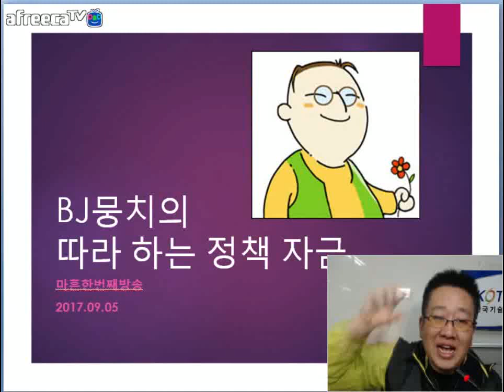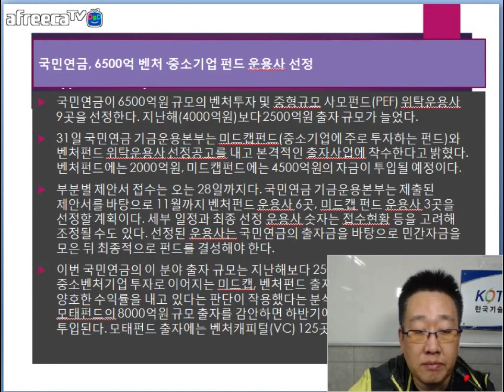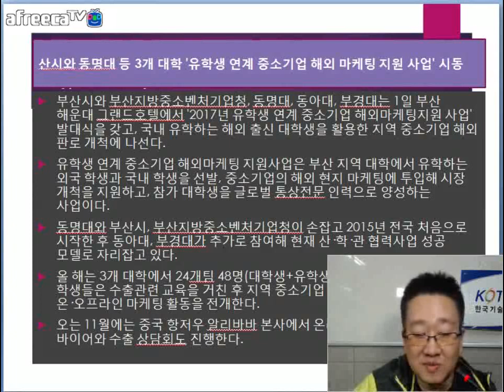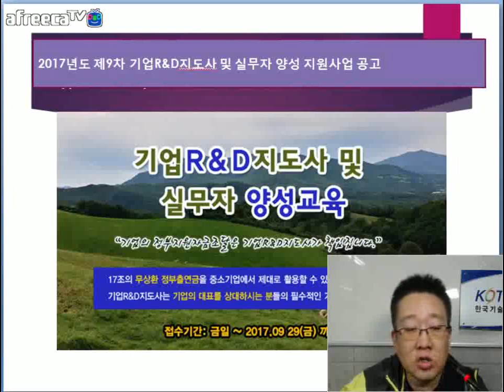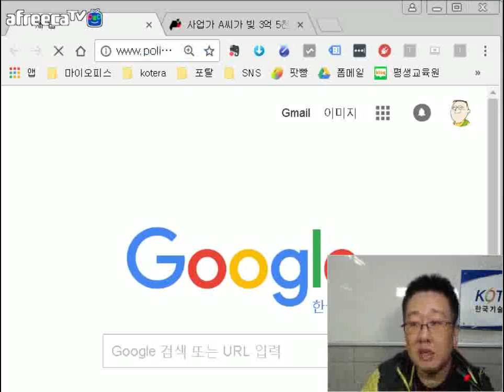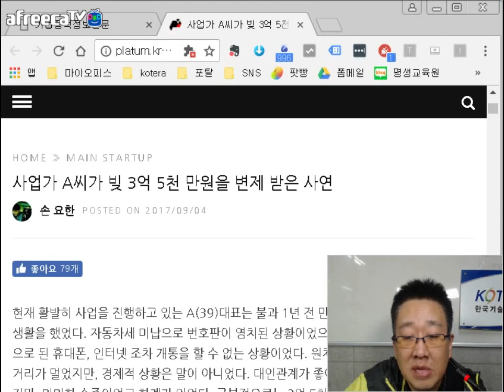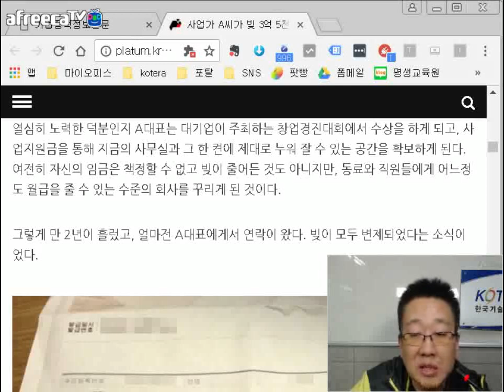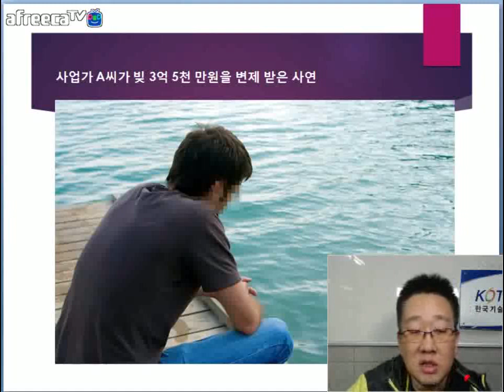[KOTERA TV] BJ뭉치의 뉴스브리핑 (170905)